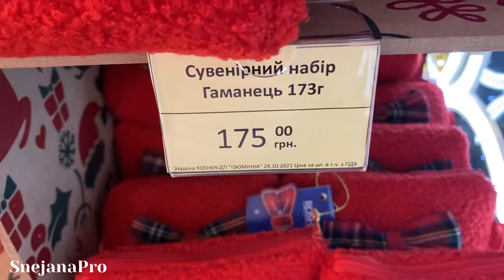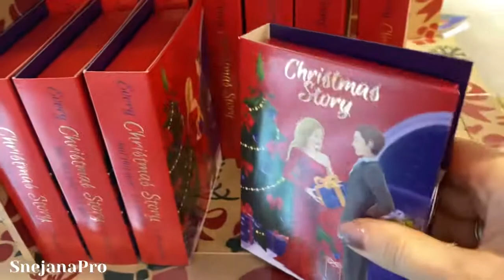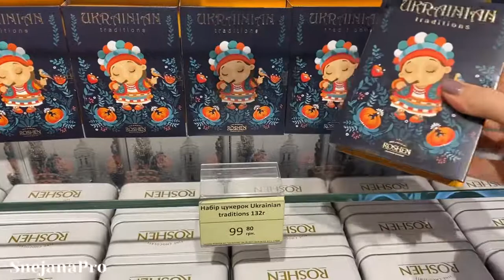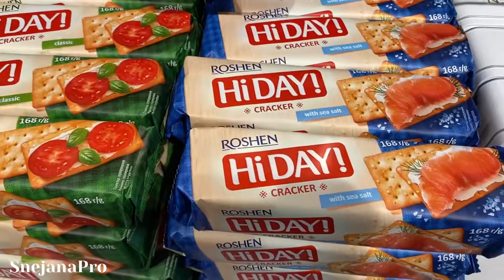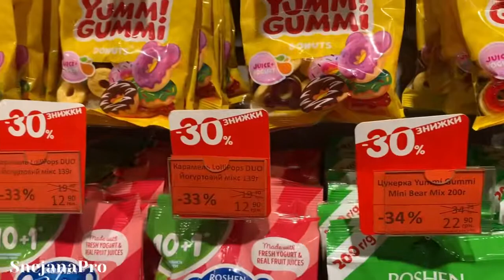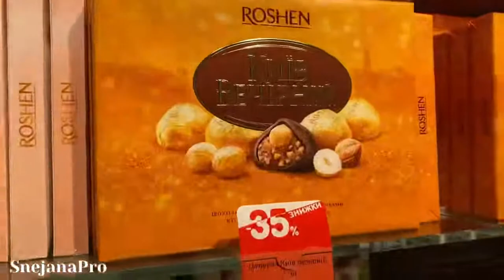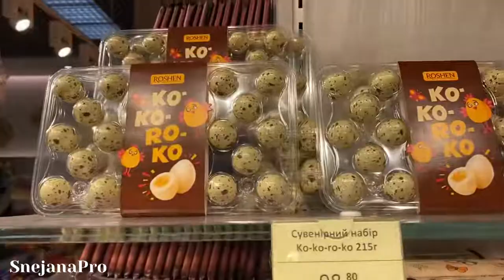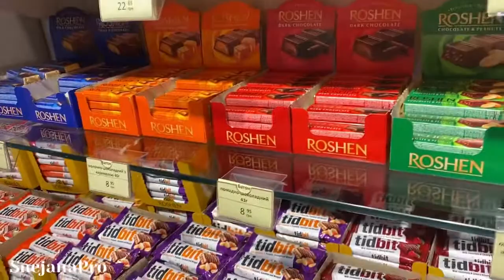✅ Новогодние подарки в магазине ROSHEN/Подарочные наборы конфет на Новый Год и Рождество/ Конфеты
Обзор подарочных наборов конфет от фирмы ROSHEN